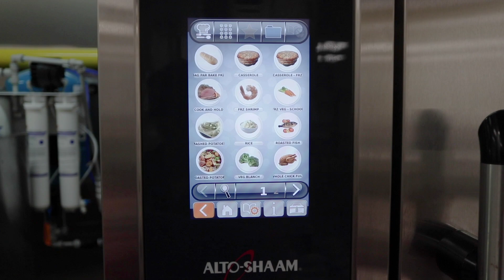New Culinary Arts center opens at HCC Central College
The HCC Culinary Arts program has a new, state-of-the-art home at the HCC Central College.